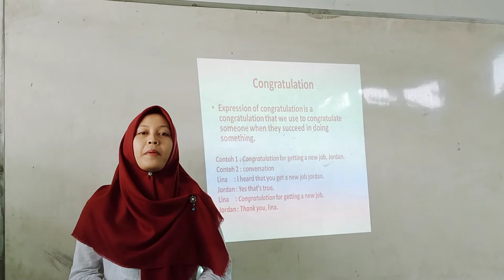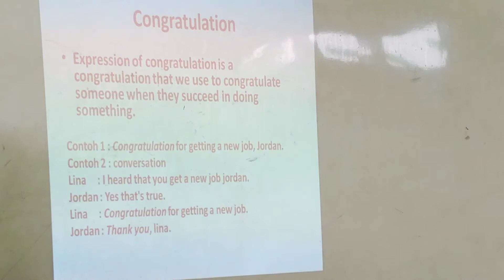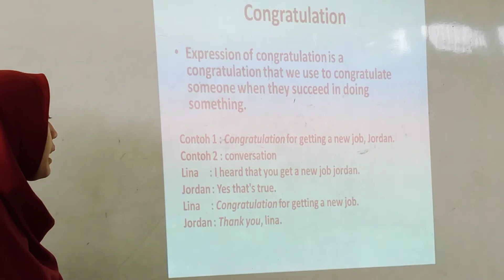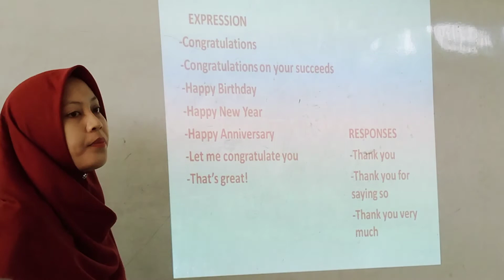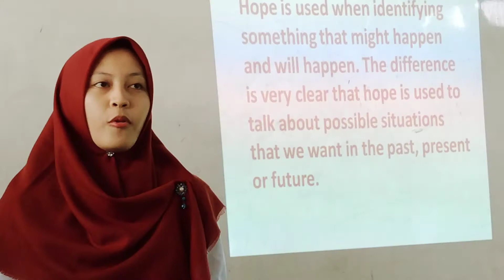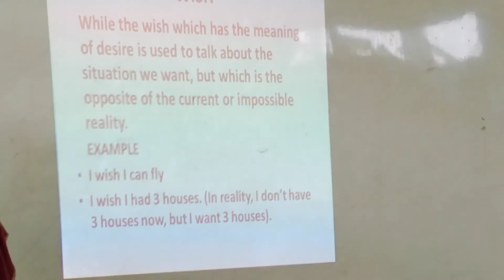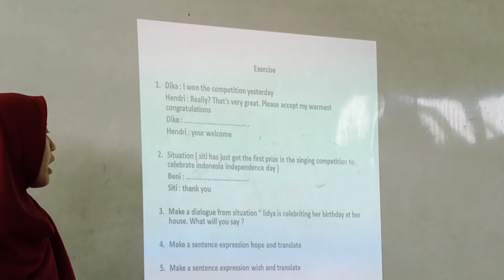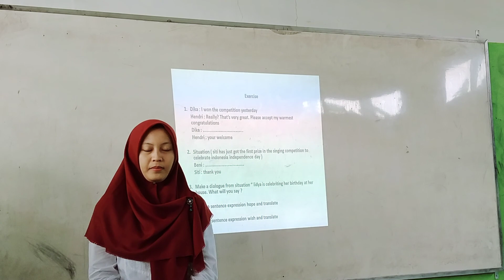EXPRESSION AND RESPONSES | BAHASA INGGRIS | IX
Uci Agus Pertiwi, S.Pd adalah Seorang Guru Mata Pelajaran yang mengampu Bidang Studi Bahasa Inggris, adapun materi yang diajarkan pada Video ini tentang Pengertian Expression And Responses. Simaklah Video pembelajaran ini agar dapat menyelesaikan tugas dengan benar.